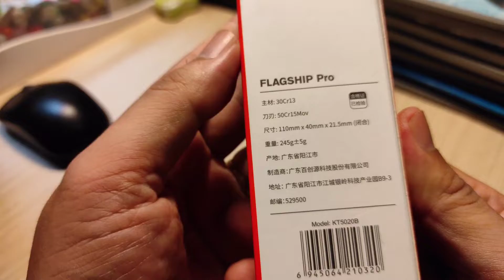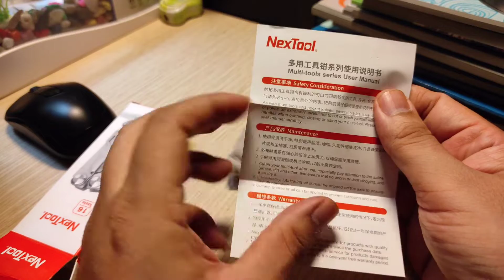Unbox Nextool Flagship Pro 16in1: Cheap - Very Good 👍